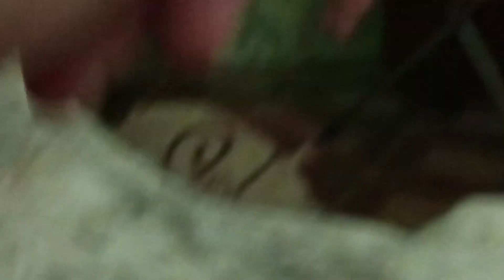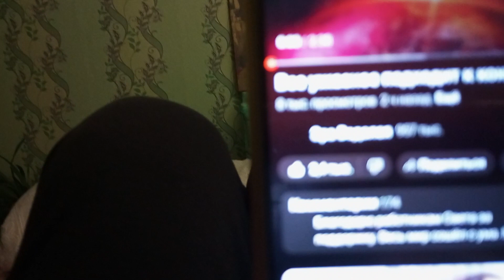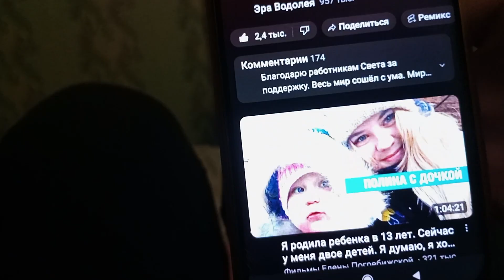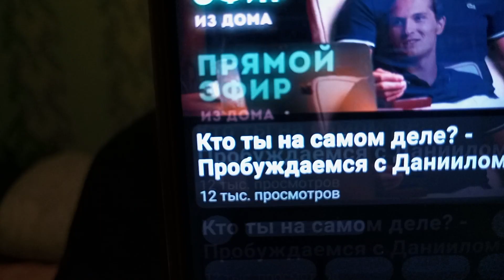Решили с Хоритой взять чёрненькую кошечку